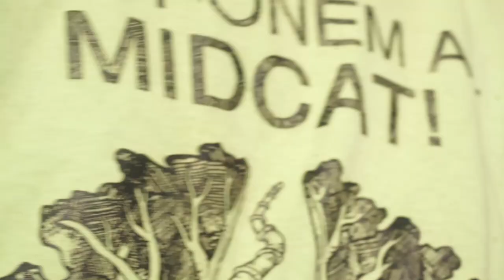Crónicas Chicheras (14): Apote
Apote, 5 agosto 2019.- El Molino de Pihusi acogió una ceremonia para recordar a Esteban Rodríguez, un ser muy querido en la comunidad. Momentos para compartir con los seres queridos y reflexionar sobre el paso del tiempo en esta tierra.